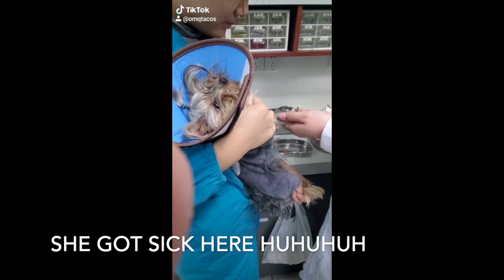TINKERBELL STORY ( Because of Covid 19 I have to leave her in China)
Here's The Story of Tinkerbell our Baby Yorkie! My kids can't stop crying after watching this video. Watch till the end and you will know what I mean.